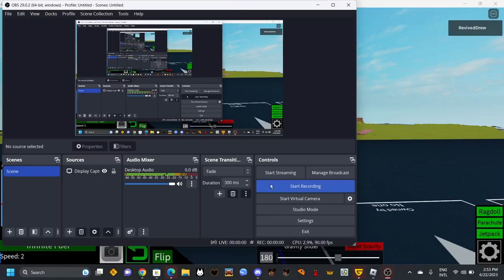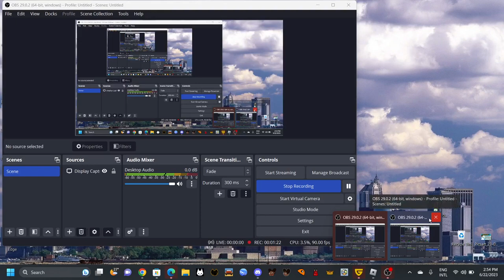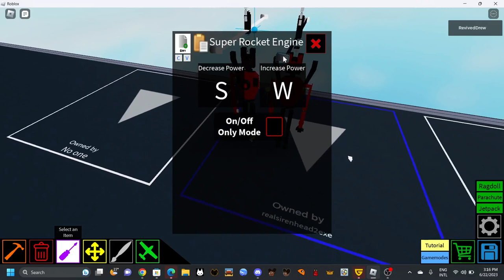Titan speaker man Showcase & Tutorial Plane crazy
Skibidi toilet